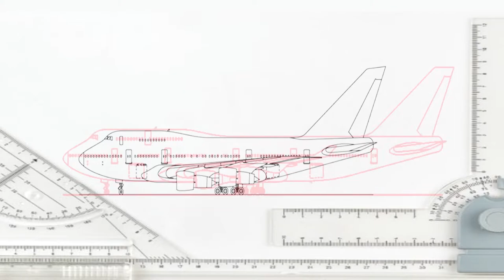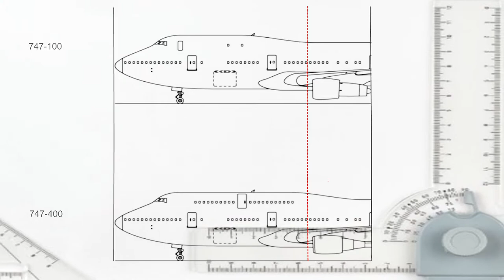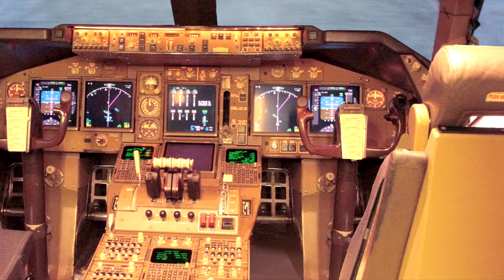Prince Al-Waleed Gold Boeing 747-400 Custom from 2003 to 2020 (eng, ukr sub)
Today we are talking about a gold plane, not some small jet or plane from GTA online, but a real big gold plane.
It is a wide-body airliner produced by Boeing Commercial Airplanes Boeing 747-400 Custom. Externally this plane doesn’t differ from any other Boeing 747-400, but inside it’s one of the most luxurious planes in the world. Commercial aircraft was converted into opulent flying palace that looks extremely impressive.
Both decks of an aircraft were decorated with expensive materials including genuine leather, wood, stone and many interior items were made of pure gold.
The plane is carefully designed to provide its passengers with maximum comfort.
Since 2003 Boeing 747-400 Custom belongs to Saudi Arabian businessman, investor, and a member of Saudi royal family  Prince Al-Waleed bin Talal.
He is a founder and 95 percent owner of the Kingdom Holding Company. The company is investing in different programs in the area of financial services, tourism and hospitality, mass media, entertainment, retail, agriculture, petrochemicals, aviation, technology and real-estate. In November 2017 Forbes listed Al-Waleed as the 7th-richest man in the world, with a net worth of 39.8 billion USD.
Besides Boeing 747, he owns several aircrafts converted for his private use including an Airbus 321 and a Hawker Siddeley 125.
In 2007 Al-Waleed also had intentions to turn the biggest passenger aircraft Airbus 380 into his own private jet, but the plane was never built.
In this video were used materials from:
By Peter Bakema - Photo http page
Konstantin von Wedelstaedt - Gallery page http httpcdn
Frontiers_of_Flight_Museum_December_2015_044_(Japan_Airlines_Boeing_747-100_model)